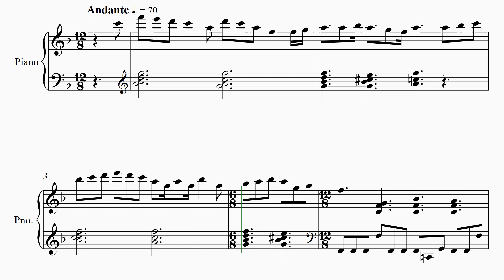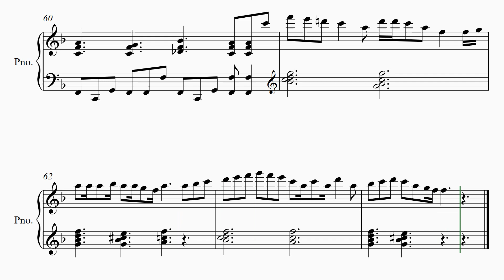【タイトル未定】 里空 楽譜作成 耳コピ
【タイトル未定】　2023
　遠坂めぐ

21才知的障害を伴う自閉症の息子が毎日楽譜作りを楽しんでいます。

自閉症
里空
耳コピ
シベリウス
ピアノ
楽譜
採譜
autism
Sibelius
music dictation
piano
자폐증
귀카피